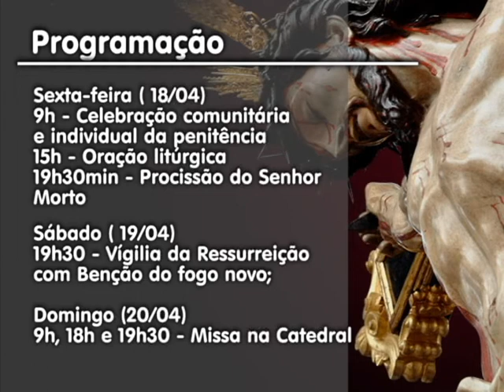Bispo Dom João Francisco Salm celebra Missa de Lava-pés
Na programação da Semana Santa, o Bispo de Tubarão, Dom João Francisco Salm celebrou a Missa do Crisma e hoje a cerimônia do Lava-pés